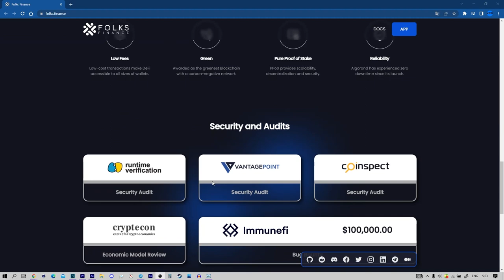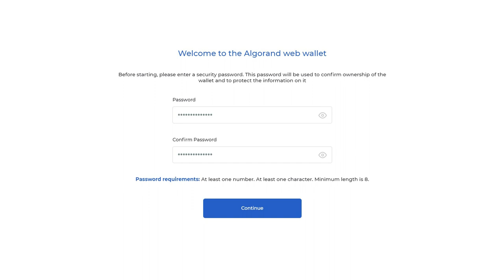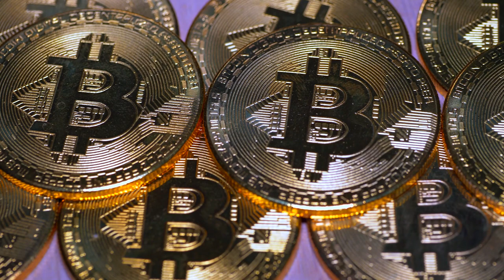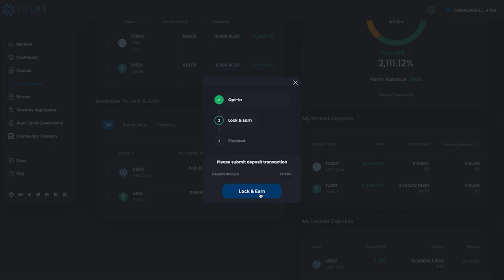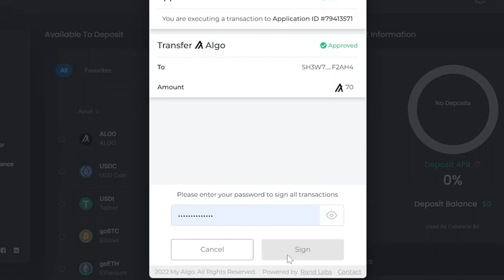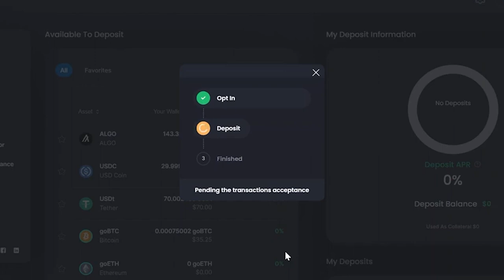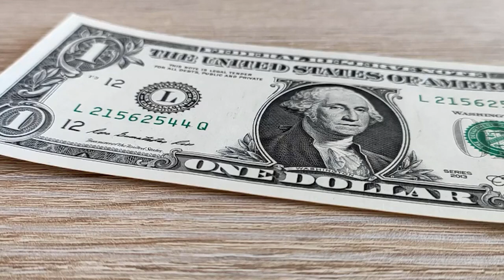🦖Что такое FOLKS FINANCE?Лучший Стейкинг Криптоваоют FOLKS FINANCE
2) Копия булл икс, говорят не отличается, тоже попробуй, чисто дизайн отличается, мне больше булл икс, но я пробовал оба

4) Тут просто, удобно покупать с телефона, прям вайбик, иметь на готове стоит

5) Бонк бот, крутой старичок, кто понял, тот понял

7) Маестро также как Троян, очень удобно флипать в дороге с телефона

9) Блум Солана, окей новичок ничего не могу сказать

13) База если торгуете Трон лучше нет, это Bull X это фирма

17) Nfd на Base
Что такое Folks Finance?Полный обзор проекта Folks Finance сделанный на блокчейне ALGO.
Стейкинг монет USDT,gALGO.
Зачем нужна монета ALGO и как ее купить и застейкать на FOLKS FINANCE.
gALGObullish Bounty in your tweet. Bounty in your tweet